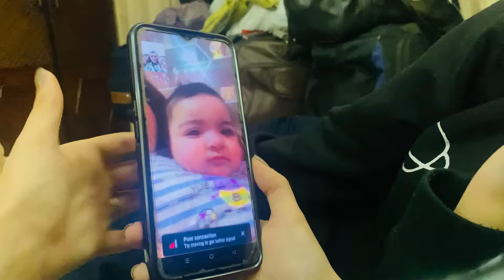Lunch date with cousins✨ - Day 4 - Daily vlog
birthday
funny
comedy
party
fortnite
gifts
family friendly
fun
mrbeast
republic day 2023
breaking news
english news today
vlog
daily vlog
旧約聖書
sourav joshi
vlogs
travel vlogs
daily vlogging
family vlogs
travel vlog
new song shoot
vlog
daily vlog
day in my life
vlogger
lifestyle
day in the life
vlogs
daily